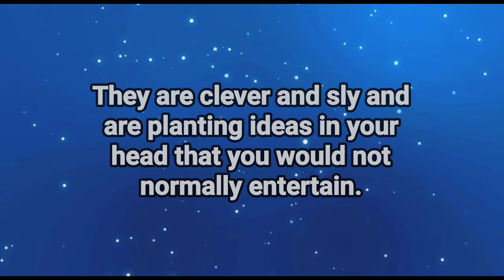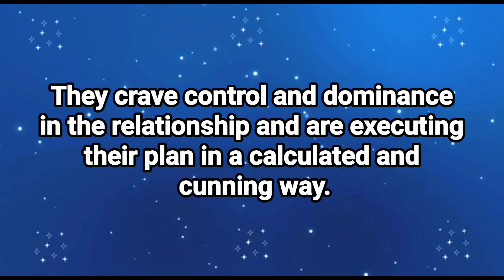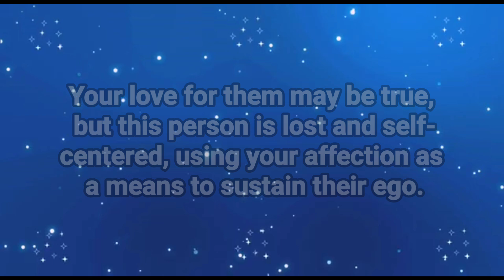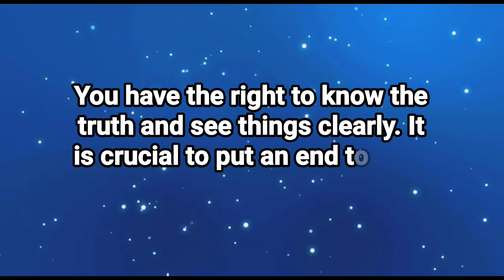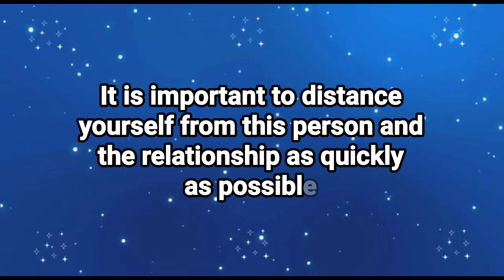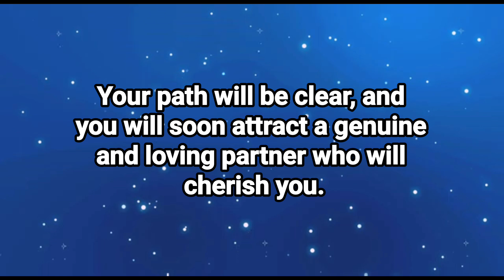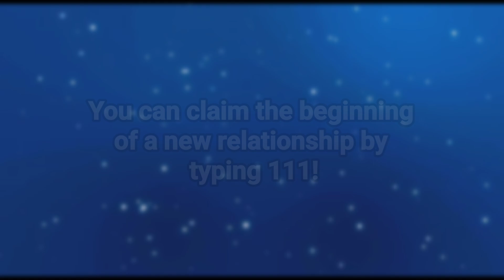Someone is using reverse psychology to manipulate you to love them and...Universe